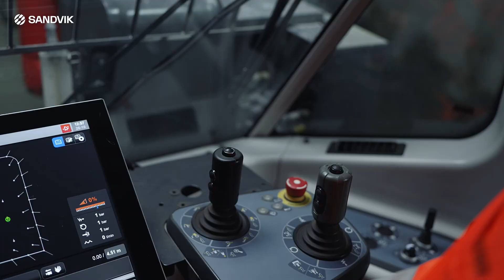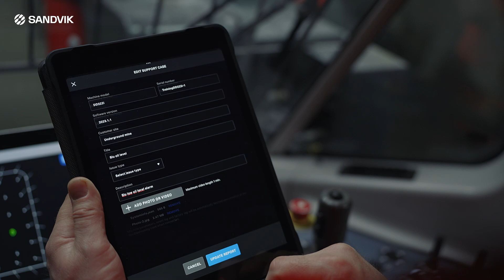Sandvik DrillConnect, enhance the power of data !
Thanks to Sandvik DrillConnect application, operator and maintenance team can access in real time the continuous data flow , including specific equipment health information , performance reports and diagnostics screens. The data transfer between the application and the rig is seamless and automated, improving data utilization and thus, overall mine productivity.